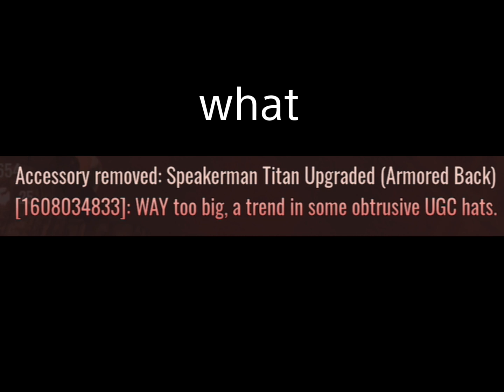When a roblox game removes your avatar and you look horrendous after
Don't you hate it when a roblox game doesn't support your avatar? I sure do. Like, why would they do that? It does it in Strongman Simulator too. Except, it removes all my speakers for NRR. (No Random Reason.)